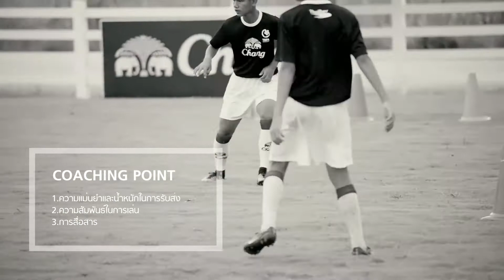แบบฝึกฟุตบอลโดยโค้ชเฮง | บทที่ 139 : การส่งและการเคลื่อนไหว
Manual of Best Practices by Coach HENG ( WARM-UP ) | สุดยอดแบบฝึกฟุตบอลตั้งแต่ระดับเบสิกถึงขั้นสูง ที่กลั่นกรองออกมาจาก "โค้งเฮง" วิทยา เลาหกุล เพื่อเป็นประโยชน์แก่วงการฟุตบอลไทยอย่างแท้จริง ตามแบบฉบับหลักสูตร Thailand Way โดย "เครื่องดื่มตราช้าง"

จัดทำคลิปการสอนโดย สโมสร Chonburi FC